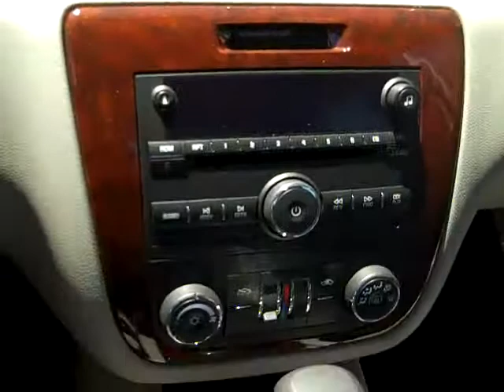2009 Chevy Impala LT - Al Serra North Colorado Springs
2009 Chevy Impala LT - Al Serra North Colorado Springs